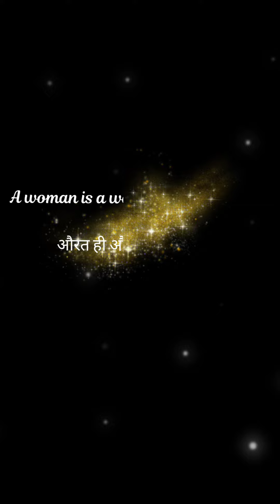Women's day special 💓 2023 Short film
A woman can be the best supporter and a best friend  to another woman 💕💕